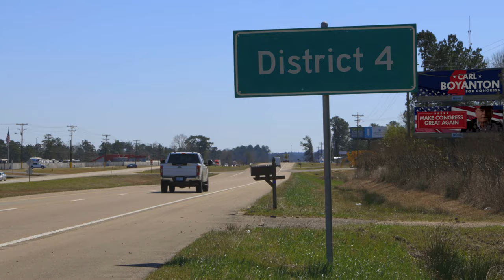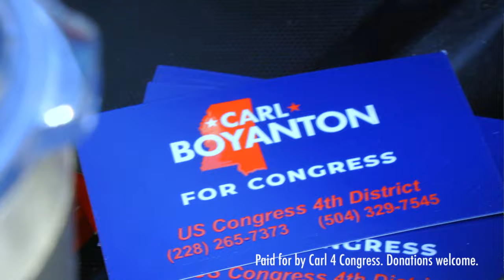Carl Boyanton for Congress "Fake News"